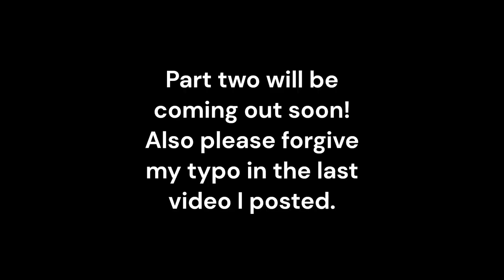Dominoes Falling In Slow Motion, Part 1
If you are stressed out, then watch this video. Trust me. Also sorry about the typo in last video I posted. I will be posting part two in a few weeks. Now about my video. When I was recording the dominoes, I realized that the dominoes fall so quickly that all edited together that the video would like twenty seconds long. So, when I edited the videos together, I slowed the speed down a ton. Also, this video is a screen link. ;)